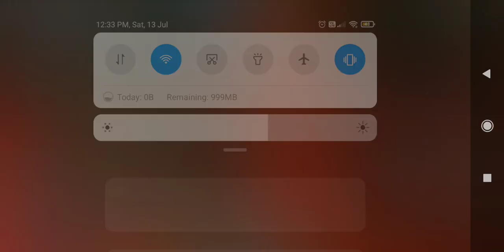22 July 2024